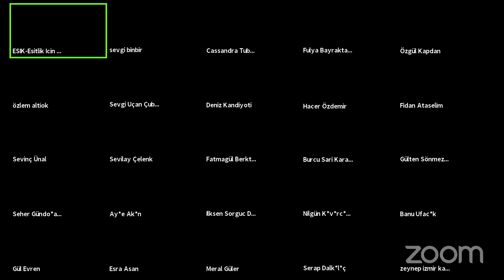Deniz Kandiyoti Söyleşisi II – Kadın Hareketleri ve İttifaklar: Riskler ve Olumlu Örnekler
Sevgi Uçan Çubukçu’nun moderatörlüğünde Deniz Kandiyoti ile yapılan bu söyleşi, Eşitlik İçin Kadın Platformu (EŞİK) tarafından 5 Haziran 2021 tarihinde gerçekleştirildi.

EŞİK- Eşitlik İçin Kadın Platformu, son yıllarda giderek artan kadınların kazanılmış haklarını geri götürmeye yönelik tehlike ve tehditler ile mücadele etmek için kurulmuştur. Platform, uzun süredir bu alanlarda mücadele veren 310’u aşkın kadın ve LGBTİ+ örgütünden oluşmakta ve 150’ye yakın sivil toplum örgütü, meslek odası ve sendika tarafından desteklenmektedir.